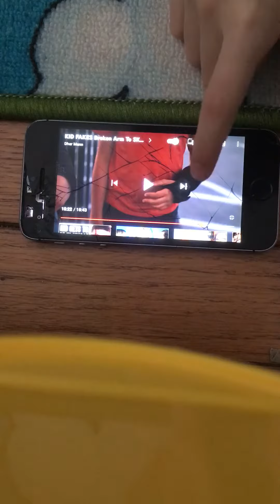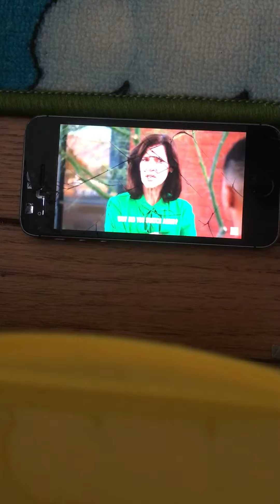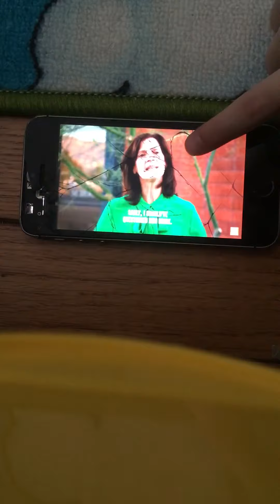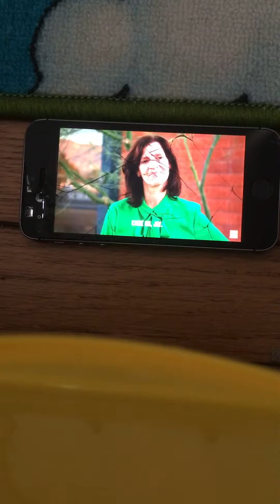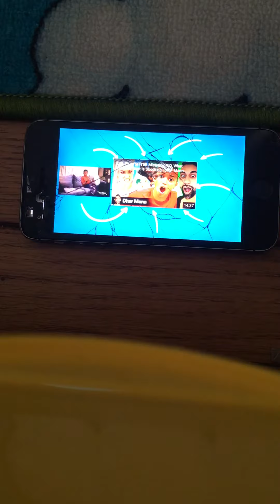Part 2 of kid fakes arm to skip test